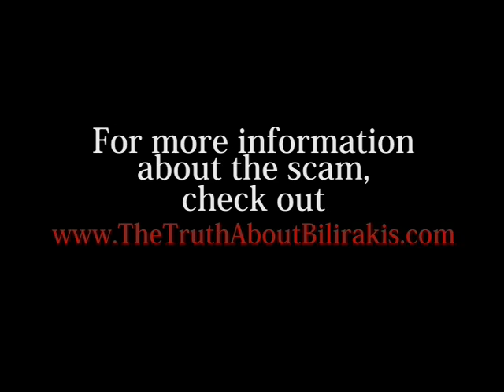Adele's Nightmare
The story of Gus Bilirakis and Adele Fletcher.